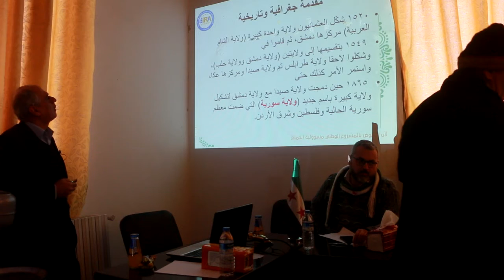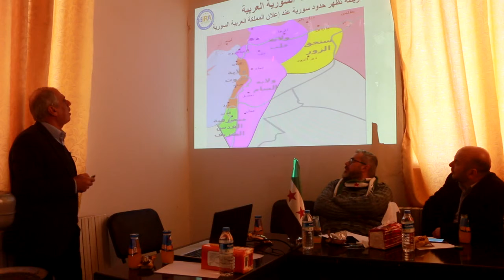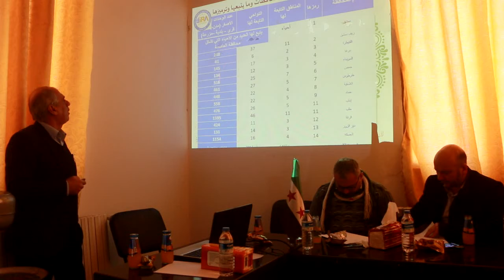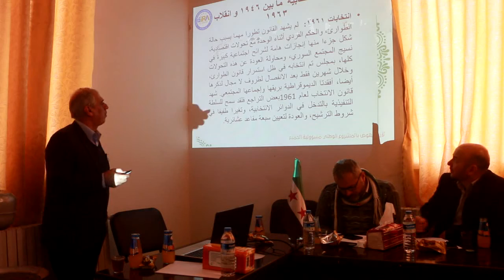محاضرة الدكتور جواد أبو حطب رئيس الحكومة السورية المؤقتة في تاريخ الإدارة في العصر الإسلامي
قامت هيئة التخطيط الاستراتيجي التابعة للحكومة السورية المؤقتة بأقامت دبلوم الإدارة المحلية